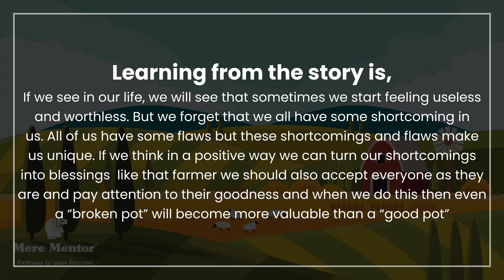The Broken Pot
If we see in our life, we will see that sometimes we start feeling useless and worthless. But we forget that we all have some shortcoming in us. All of us have some flaws but these shortcomings and flaws make us unique. If we think in a positive way we can turn our shortcomings into blessings  like that farmer we should also accept everyone as they are and pay attention to their goodness and when we do this then even a “broken pot” will become more valuable than a “good pot”